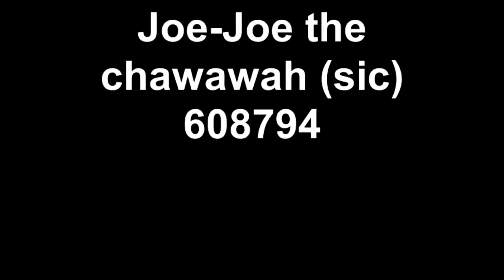Joe-Joe the chawawah (sic) 608794